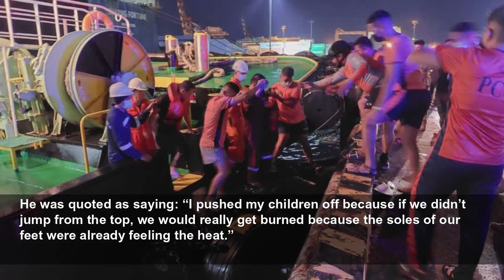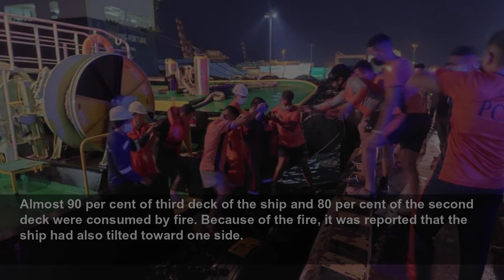Passengers jump from burning ferry in Philippines: ‘I pushed my children off from the top’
Passengers jump from burning ferry in Philippines: ‘I pushed my children off from the top’ - Coast guard says that search and rescue operation has now concluded and investigation into the cause of fir...
The Independent
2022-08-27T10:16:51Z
Coast guard officials said on Saturday afternoon that all passengers and crew members of the MV Asia Philippines have finally been accounted for, amid reports throughout most of the day that two passengers were still unaccounted for.
According to the Philippine Coast Guard [PCG], “after checking, our joint team has confirmed that the two allegedly missing passengers took the 5pm, not the 3pm vessel trip”.
On its way from nearby Calapan city in Oriental Mindoro province, the MV Asia Philippines went up in flames around 6pm on Friday evening. There were 49 passengers and 38 crew members on board.
Survivors described trying to escape the fire by jumping into the water. One passenger, Benedict Fernandez, told local radio station DZMM that he decided to jump into the water with his two children when he saw the fire and the smoke on board.
He was quoted as saying: “I pushed my children off because if we didn’t jump from the top, we would really get burned because the soles of our feet were already feeling the heat.”
The Philippine coast guard is now investigating the cause of the fire, PCG spokesperson Armando Ballilo said. Local reports said that among the passengers on board were three students, one minor, two senior citizens and three people with disabilities.
The coast guard officials said that one 44-year-old woman who sustained injuries during the fire was taken to the hospital for further medical treatment.
Other passengers were taken by another boat that approached the burning ship and then taken to a tugboat.
According to the Philippines coast guard, the initial investigation has not revealed any traces of oil spills or an oil sheen within the vicinity of the MV Asia Philippines.
Almost 90 per cent of third deck of the ship and 80 per cent of the second deck were consumed by fire. Because of the fire, it was reported that the ship had also tilted toward one side.
The MV Asia Philippines had a capacity of up to about 400 passengers.